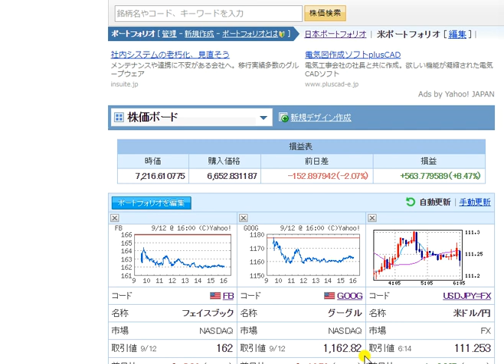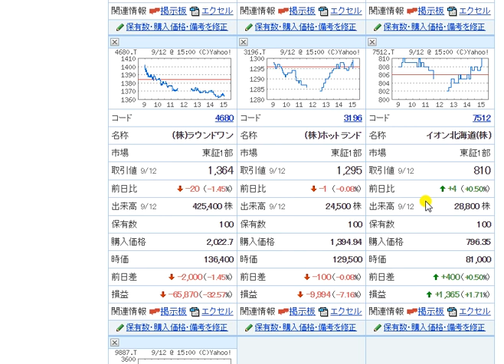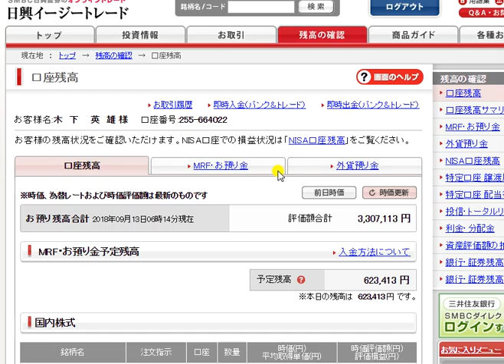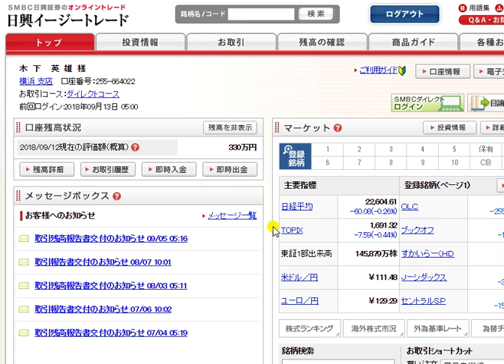平成30年09月13日投資結果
日米 株価下落 投資のチャンス